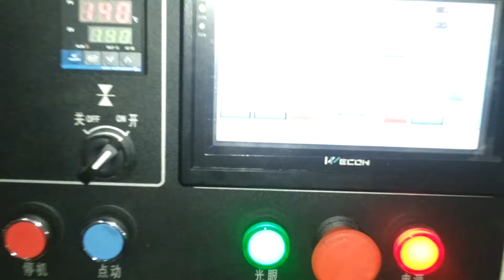KT 250B Accessories Packaging Machine